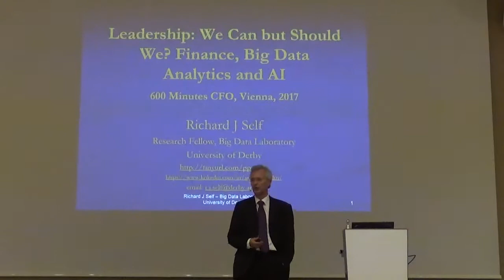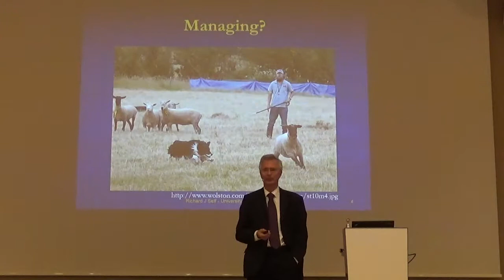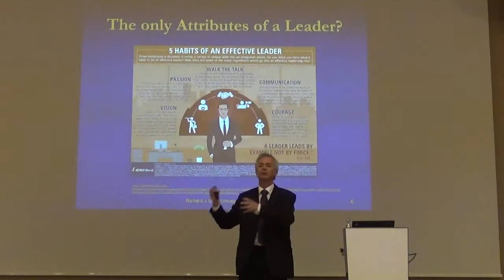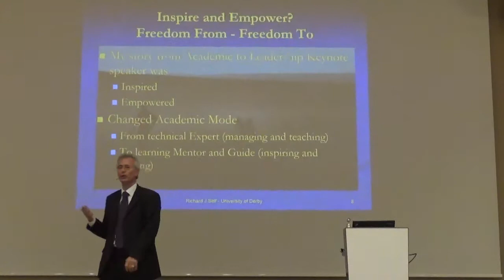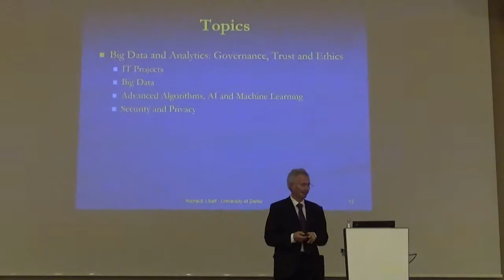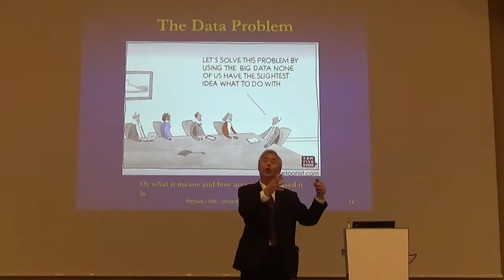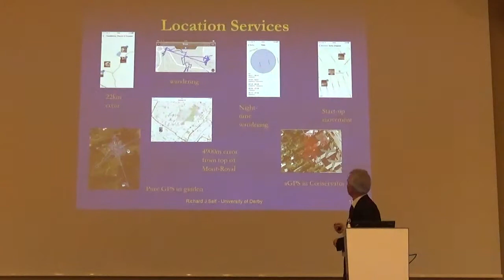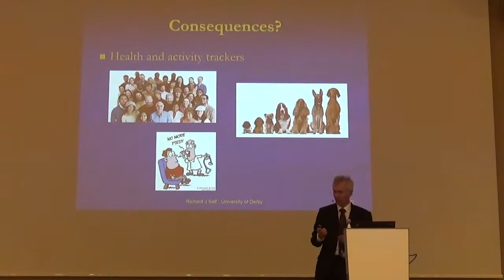Management Events 600 Minutes CFO 2016 Austria Afternoon Session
This Leadership Development presentation (8 November 2017 in Vienna) draws out the important questions and consequences for Finance Leaders of the GDPR requirements for Algorithmic Transparency and data quality and the impacts on Machine Learning based profiling and decision making. It also identifies some important Ethical questions relating to IoT sources Personally Identifying Data.

The presentation is significantly different to the morning session.

This recording omits the final 15 minutes due to the battery not having the advertised capacity. I inappropriately trusted the advertising.